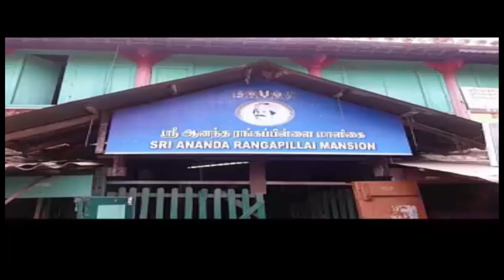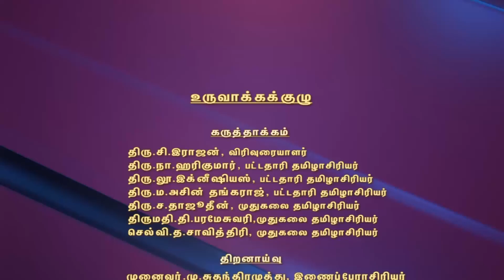பதினொன்றாம் வகுப்பு இயல் -5 ஆனந்தரங்கர் நாட்குறிப்பு விரைவுக்குறியீடு